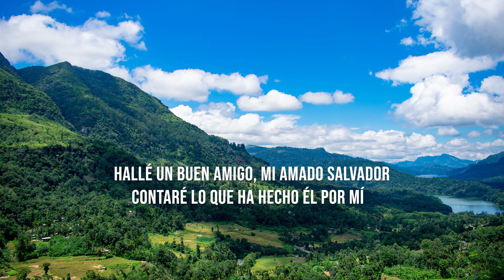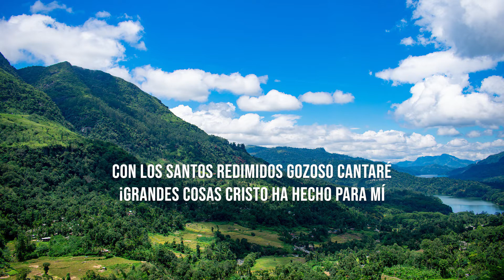Hallé un buen amigo / himno con letra / piano / The Lily of the Valley (Spanish Version)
Hallé un buen amigo / himno con letra / piano / The Lily of the Valley ( I have Found a Friend in Jesus ) Spanish Version

Yo soy la rosa de Sarón, el lirio de los valles.
Cantares 2:1 La Biblia de las Américas

English lyrics : The Lily of the Valley ( I have Found a Friend in Jesus )

Letra : Charles W. Fry (1881)
Música : "Salvationist" by William S. Hays (arranged by Ira D. Sankey)